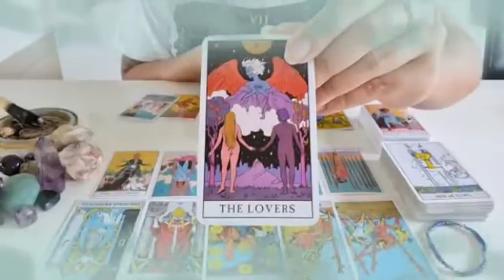برج الدلو لأسبوع الرابع أكتوبر 2023 // فيه سر مستخبي عنك😱شخص ينتظرك على جمر🤭الدنيا بتتغير بعينك😍♥️